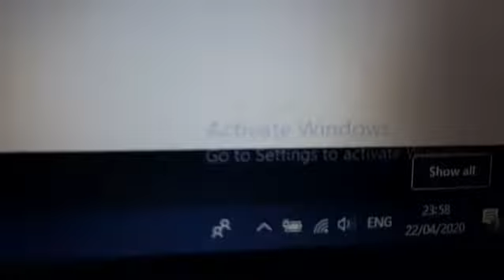Uploading assignments a minute before they are due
I too like to live dangerously